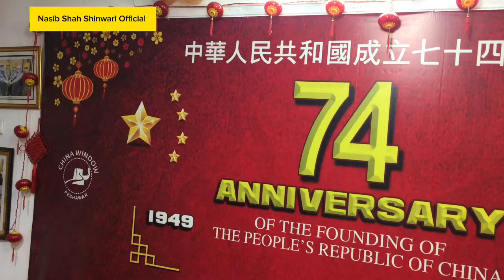China window, to promote the friendship and relations between Pakistan and China.